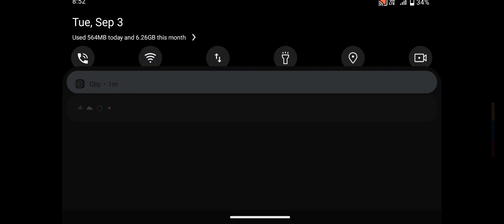September 3, 2024